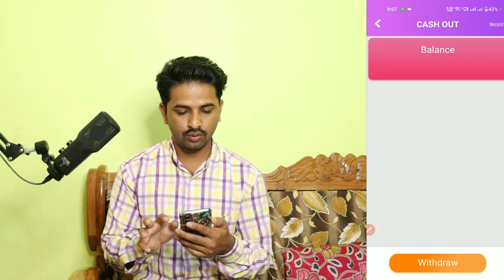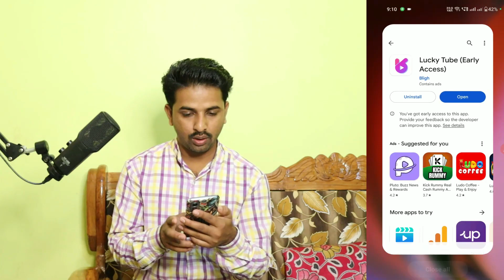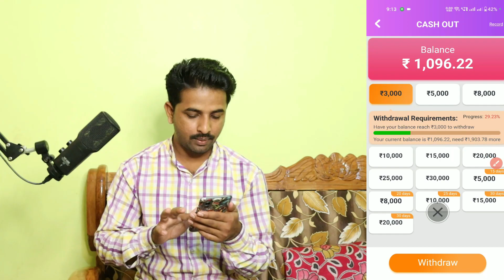Lucky Tube withdrawal | payment proof | Real or fake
Hi

Topics discussed
1 Lucky tube withdrawal
2 Lucky tube payment proof
3 Lucky tube real or fake